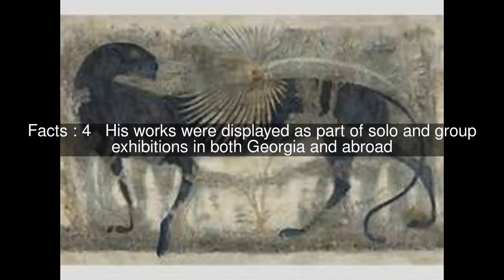Merab Abramishvili Top #5 Facts